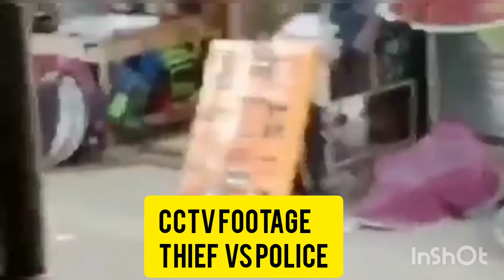police aur dakoo amne samne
kohat bazar mai ak dakoo dokan k under ghus gaya aur gun point per dokan ko lot k bagne laga raste mai police walo k sath amna samna huwa jiski waja se WO police muqabla mai halak huwa .